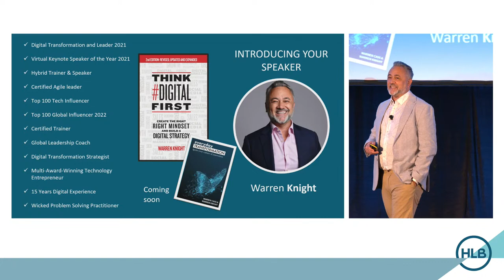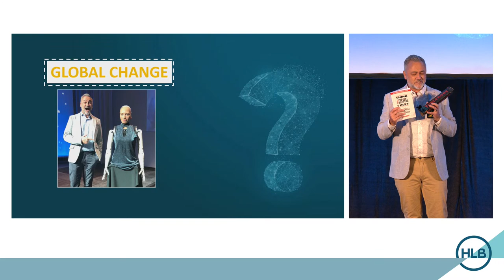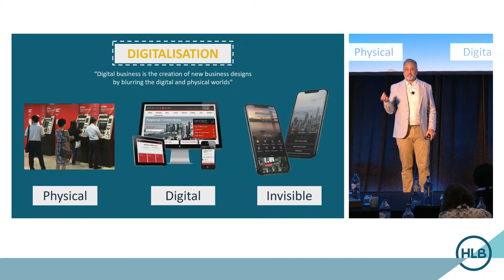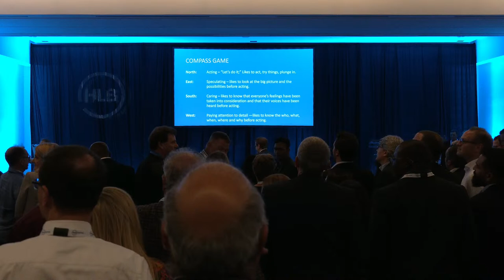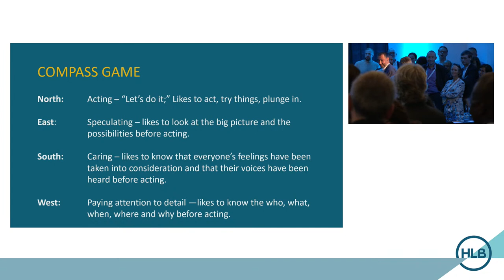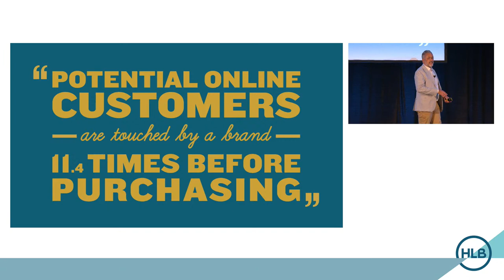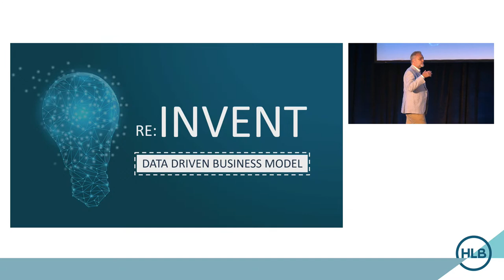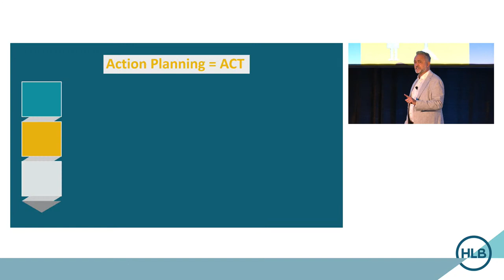Achieving digital leadership with Warren Knight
Digital technology has become a fundamental ingredient for businesses across most industries today. The speed of technological change has not slowed down in decades. In order to thrive in business, you want to achieve digital leadership and avoid falling behind the curve of digital adoption and implementation.